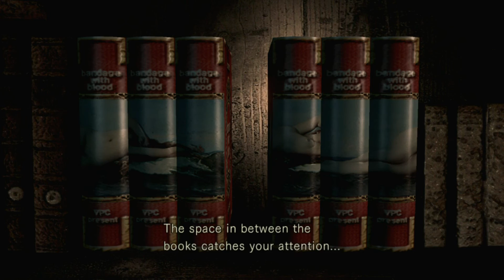Resident Evil Part 25: NOTHING HAPPENS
The rare episode where entirely nothing gets accomplished.